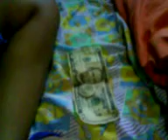Raton perez JOSHUA